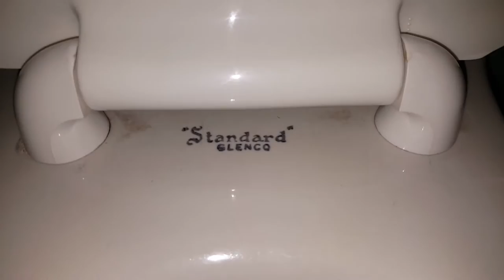269. RARE 1930s "Standard" Glencos!!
Probably my favorite! Nice Washal too!